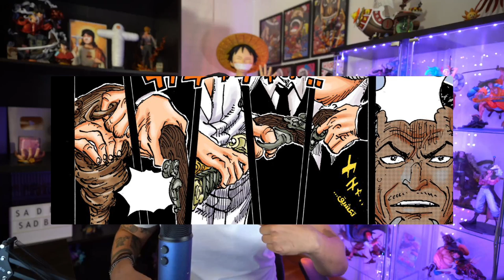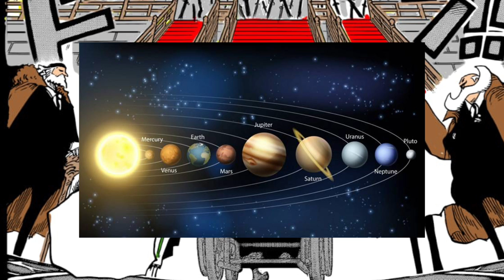ONE PIECE 1085 - ¡ODA LO REVELA! !!EL PODER DE IMU Y EL SECRETO DE LILY!!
Eiichiro Oda decide revolucionarlo todo y nos sorprende con este capítulo 1085 de One Piece! ¿Tal vez habló demadiado? Analicémoslo!